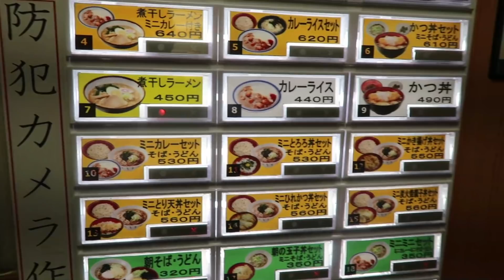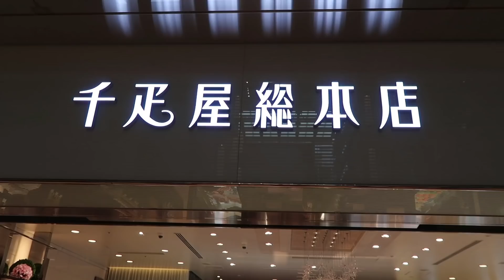Japan Said Bye to Us in the Most Epic Way! | Vlog #452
Sadly, the time had come to say goodbye as we conclude an epic vlog series in Japan. Leaving Tokyo was sad, especially since we had such an amazing time and made so many friends, like Namie, our tour guide who was so informative and helpful during the course of this amazing tour around Japan. But before we left, some incredible things happened!

Special thank you to the Japan Government - Ministry of Foreign Affairs for inviting us to Japan to vlog. The surprising CherryBlossoms was a magical farewell.